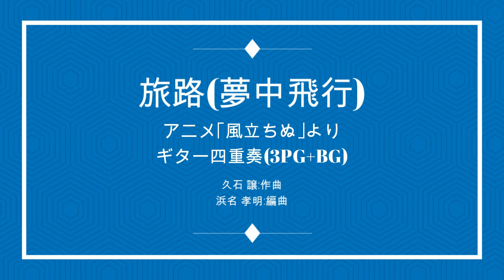アニメ｢風立ちぬ｣より旅路(夢中飛行) 3PG+BG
👇再配信｢旅路(夢中飛行)｣はアニメ｢風立ちぬ｣の挿入歌。
ギター四重奏(4PG)と(AG+3PG)配信済み。コード付きピアノ譜(G-B♭)で作成。
音域が広いので、4thをバスギターに変えて仕上げました。
この楽譜はPiascoreで配信しています。私のHPからリンクできます。